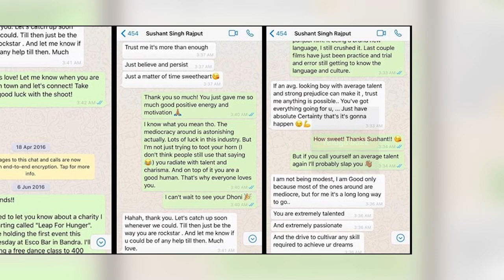Sushant Singh Rajput Left 15 Crores Ad For People's Sake | సుశాంత్ ఒక గొప్ప మనిషి | Telugu Buzz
Cine actors and other celebrities are constantly cheering on the TV in the name of fairness creams. If the company uses cream or powder, black people will also turn white and give ads to mislead citizens. Some celebrities know that they want it, but they do not follow any value by posing in the ads and taking care of the health of the people, just by looking at the benefits. But Bollywood actor Sushant is totally different. He felt that he should not be lost because of prayer. He did not act in such ads. In the same vein, a subject belonging to Sushant Singh Rajput on the same subject has now gone viral on social media. Sushant is not the only real actor. Because of this, he has a personality that is not bad for the general public. That is why he has not played fairness creams ads in the past. One company has made a huge amount of Rs 15 crore in order to star in the ads. But Sushant rejected the offer.

Welcome to the Official YouTube Channel of Telugu Buzz! Follow My Telugu Buzz Channel for Andhra Pradesh and Telangana Political News, Tollywood News, Bollywood News, Entertainment News, Breaking News, Sports Coverage, Science & Technology related news, and much more in short and crispy manner!